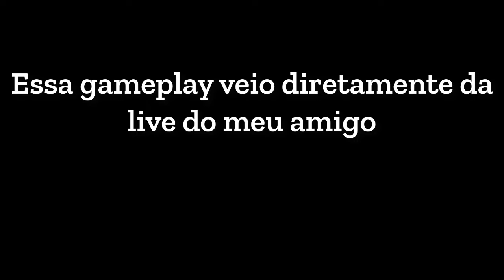As linguiças que sobem | Cuphead DLC | #2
BREQUISSOM RÉQUISSOM